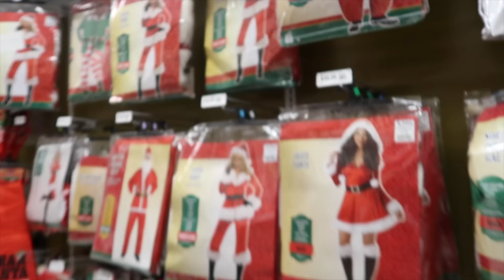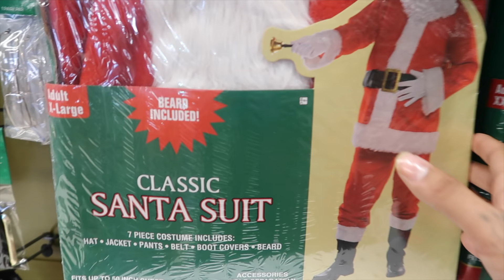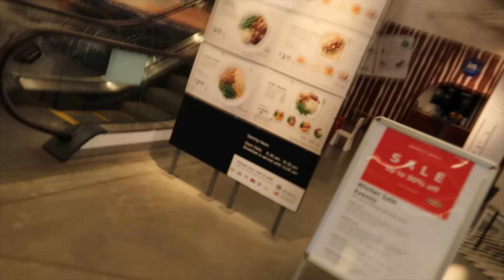TRANSFORMING CLARENCE INTO SANTA CLAUS!!! VLOGMAS DAY 16